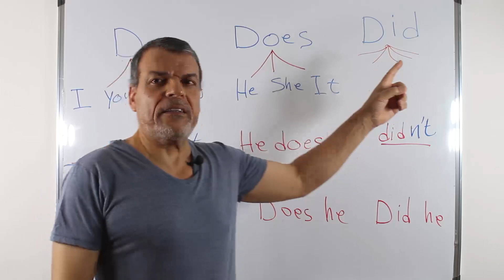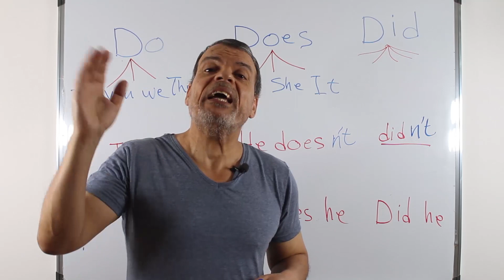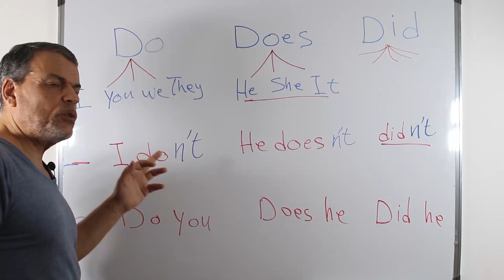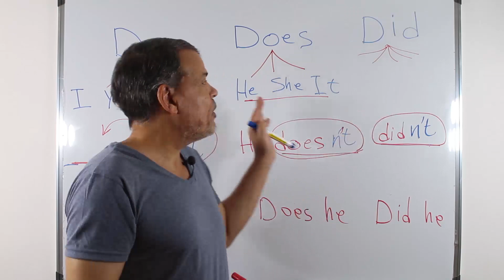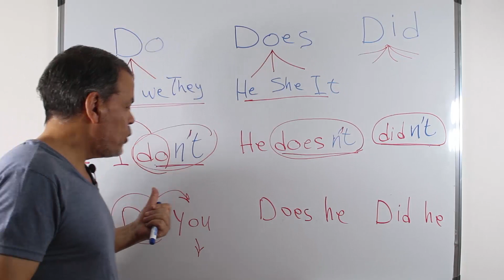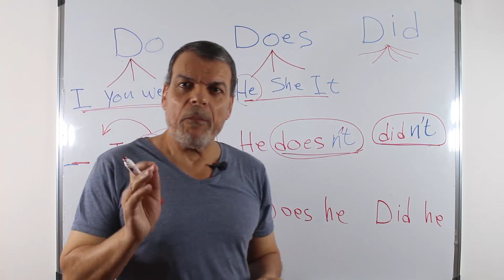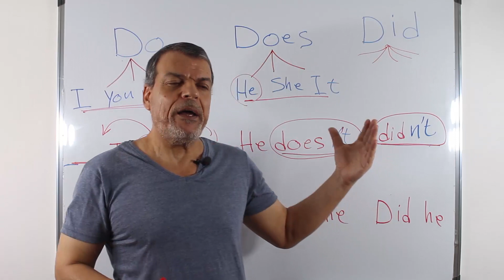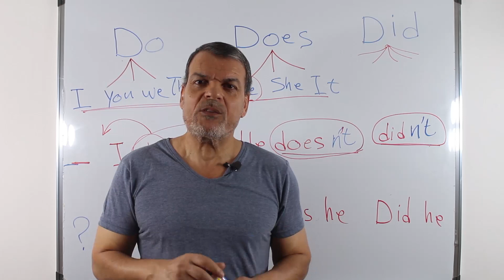DO / DOES / DID - Basic English Grammar , Exercises & Quiz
Correct Use of DO / DOES / DID - Basic English Grammar , Exercises & Quiz
حمل التدريبات من الرابط